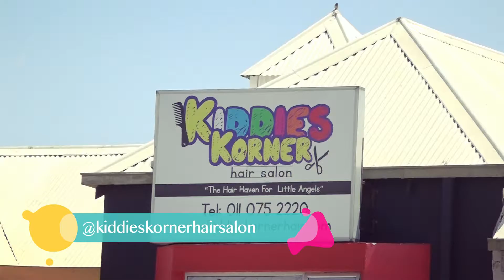Mbali Mncwabe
Founder of Kiddies Corner hair salon Mbali Mncwabe tells us how an African child can embrace,love and preserve the afro hair at a tender age.